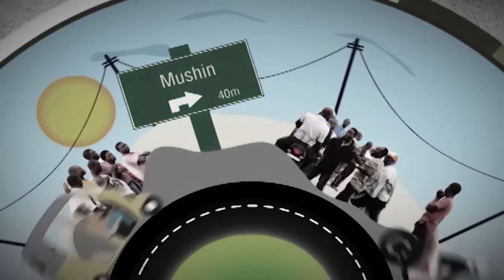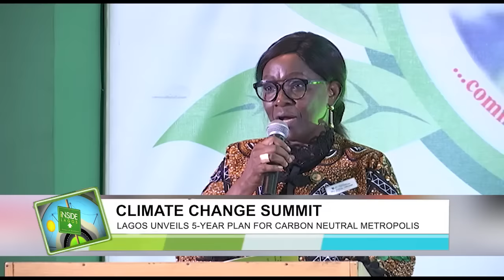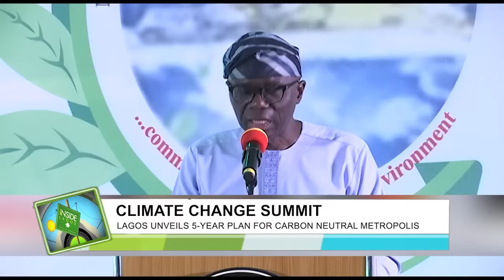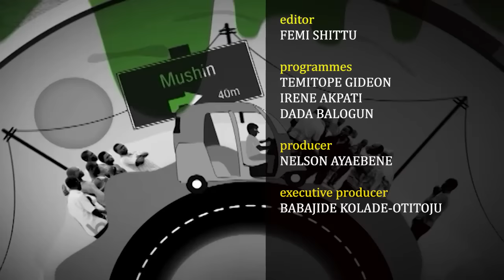[Inside Lagos] Lagos State Government Hands Over Newly Acquired Security Equipment To Police, Others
This edition of InsideLagos features the presentation and inauguration of newly equipped security equipment to the state Police command and other security agencies.